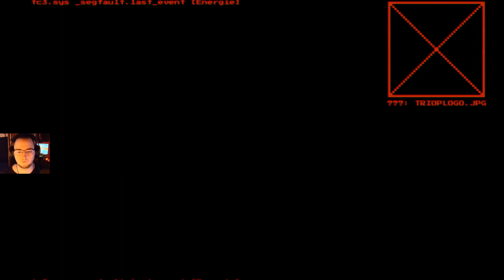System Shock | 33 | Adios, Beta Hain!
Let's Play System Shock Gameplay Deutsch German

Über System Shock:

System Shock ist das vollständige Remake des Klassikers von 1994. Das genredefinierende Gameplay wurde von Grund auf neu entwickelt. Mit aktueller HD-Grafik, moderner Steuerung, aktualisiertem Interface und neuer Musik sowie Soundeffekten erstrahlt das Spiel nun im 21. Jahrhundert in frischer und zeitgemäßer Pracht ohne die Atmosphäre des Original zu verlieren.

Sie ist SHODAN. Die durchgedrehte KI hat die Kontrolle über die gigantische „Citadel“-Raumstation übernommen und dabei die Crew in seelenlose Cyborgs und Mutanten verwandelt. Ihr nächstes Ziel? Die Erde! Erkunde die übernommene Station und kämpfe dir deinen Weg frei, um in den Tiefen des Alls den Untergang der Menschheit zu verhindern!

-System Shock-
Genre: Action, Shooter, Sci-Fi, RPG
Platformen: PlayStation, Xbox, Steam
Entwickler: Nightdive Studios
Publisher: Prime Matter